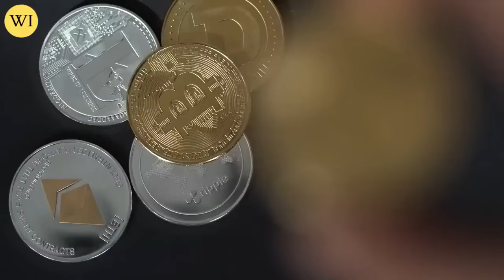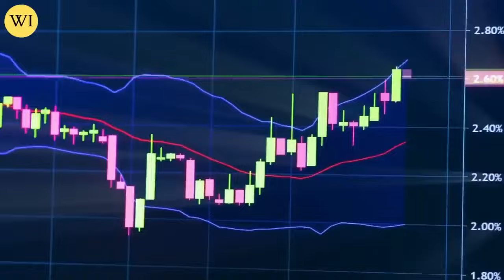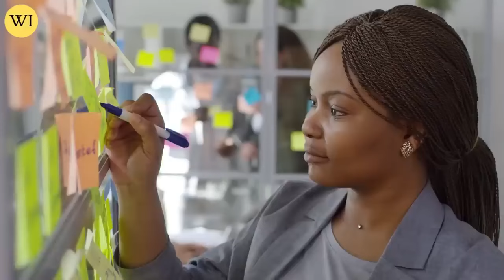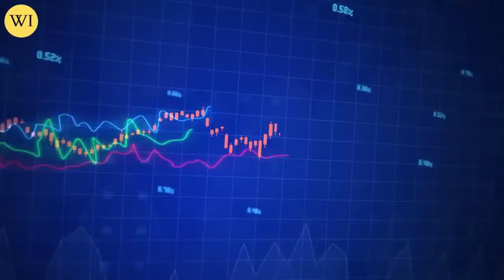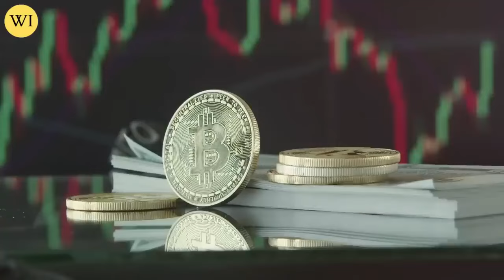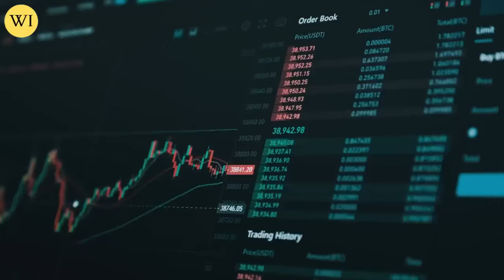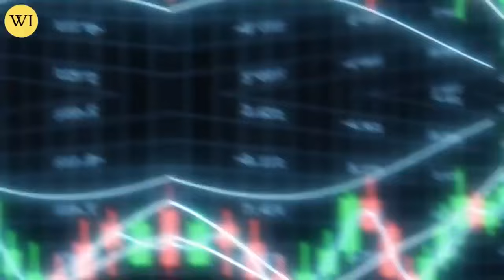Hold Your GOLD & SILVER Before It’s Too Late! | Lynette Zang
MASSIVE TROUBLE FOR GOLD & SILVER! | LYNETTE ZANG